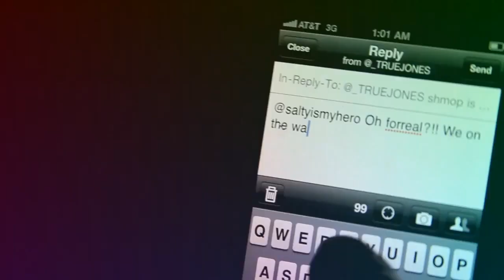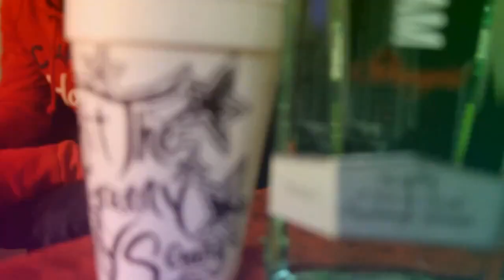LoveRance, iAmsu, Kool John - Shmop! Directed By Shawn Prince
Directed By @ShawnPrince3